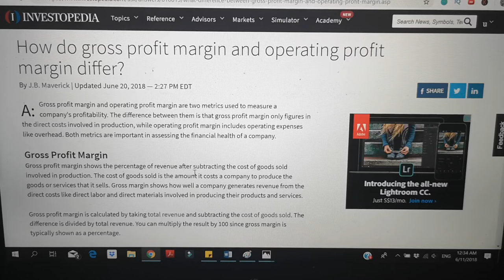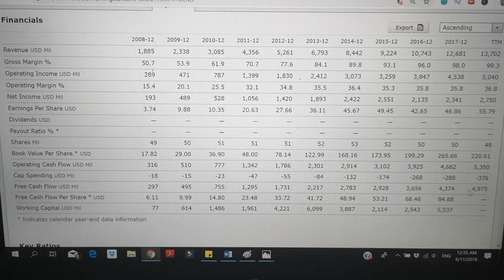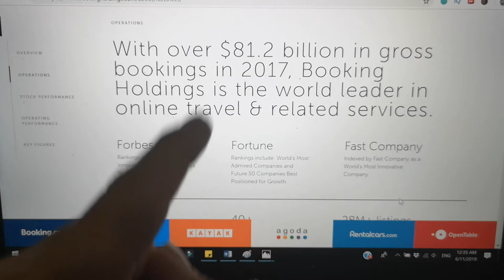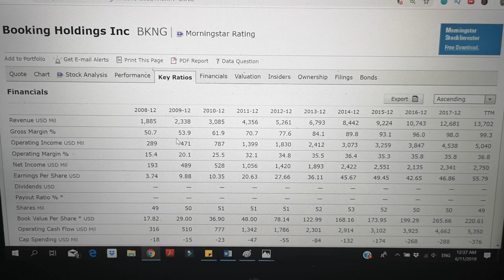The SEXIEST Company I ever come across! Booking Holdings! BKNG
Yes, BKNG aka Booking Holdings is the SEXIEST Company I ever come across, for it's Gross Margin of 99.3%!!!

Looking at the constant increase of Revenues, Earnings Per Share and Free Cash Flow, its just so sexy.

Of coz we have to take note of its higher debt to equity at above 0.5, but it's still reasonable considered it's current ratio at close to 2.

If you love travelling, I'm sure u must have use a few of their websites before, from booking.com to Agoda to rentalcars.com...

Why not be the shareholders then?

Our job as an Investor is to collect Great Business at Fair Price, rather than a fair company at Great Price.

And I personally like Booking Holdings a lot and believe its certainly a Great Company.